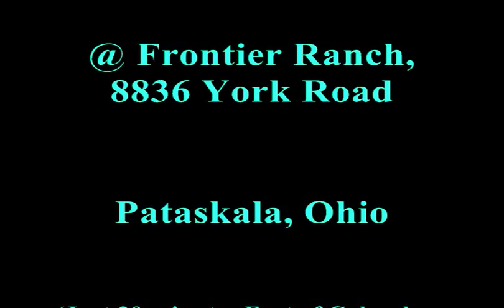BENEDICTUM, Shell Shock @ WOM Fest IV Open Air, 6-18-2011.wmv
BENEDICTUM (Frontiers Records) consisting of the American Metal Goddess, Veronica Freeman (Vocals) and Pete Wells (Guitar) from Arizona, and Chris Shrum (Bass) and Mikey Pannone (Drums) from California made their Warriors Of Metal Fest Open Air debut as the very 1st female fronted Metal band in the Fest history and they did that in style and with grace & enthusiasm.  They arrived a day early and hung out with the Fest fans, took pictures, signed CDs & T-shirts and were very appreciative of their fan sponsors who had helped to bring them to the Fest.  As BW&BK's Mark Gromen later noted in his Live review, Veronica Freeman was a warm and personable presence throught their stay at Warriors Of Metal Fest IV Open Air and they picked up many new fans in Ohio and from neighboring states.  If they come back to the Warriors Of Metal Fest stage, Benedictum can be sure that these new fans and quite likely, many of their friends will come to see them again in a heartbeat.  Ours is a humble gathering of diehard Metalheads in the midwest of United States and we LOVE our American Metal Goddess!  We welcome Benedictum to our midst any time :-) \m/!